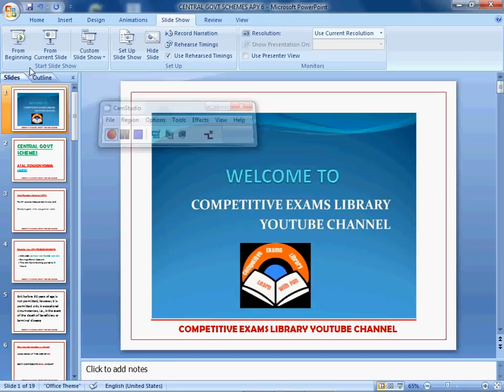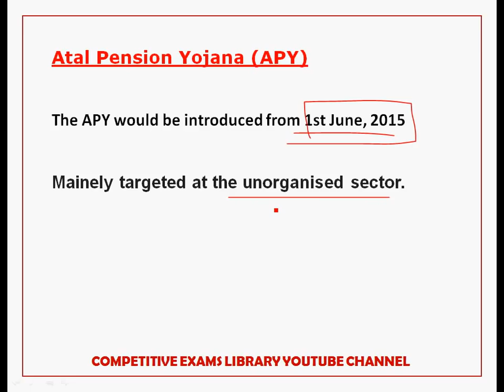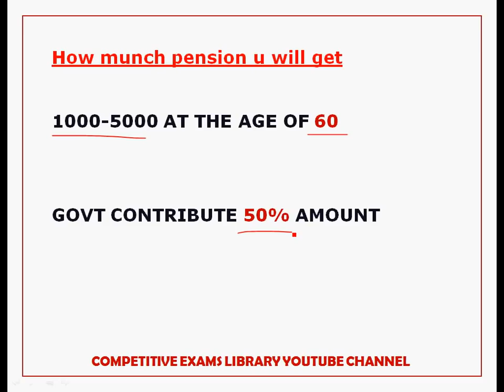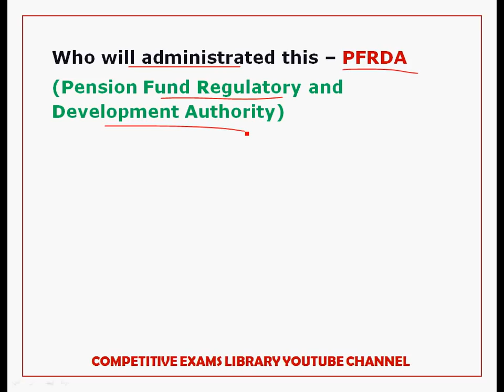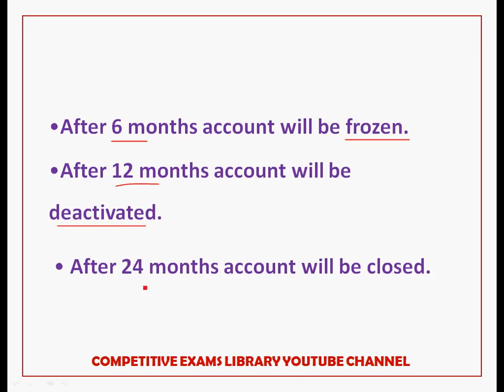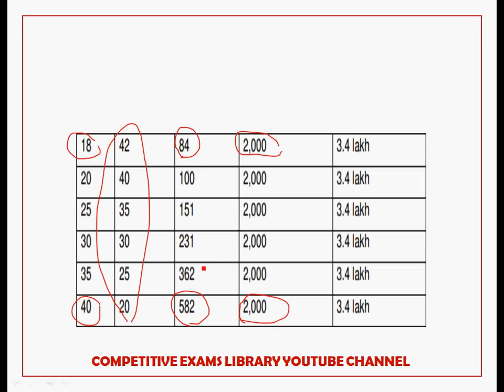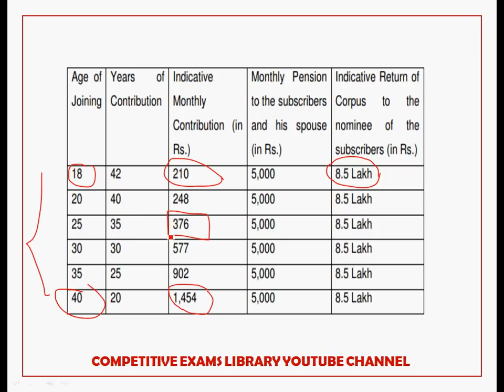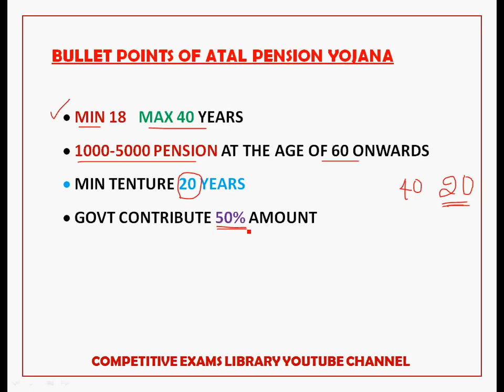ATAL PENSION YOJANA (APY) Pension Scheme Full Details In Telugu || Competitive Exams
PRANDHAN MANTRI ATAL PENSION YOJANA (APY ) Pension scheme fulll details in telugu

central govt schemes part 6 usefull for all competitive exams like bank exams,appsc,tspsc,postal mts,ssc mts,forest beat officer etc

50 STATIC GK TOPICS LIST WITH PDFS AND TRICKS